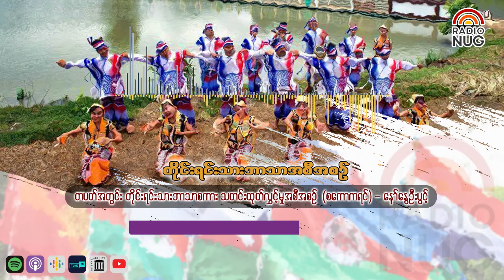Weekly News စကောကရင်ဘာသာ (တိုင်းရင်းသားဘာသာစကားထုတ်လွှင့်မှု) -နော်နွေဦးပွင့်